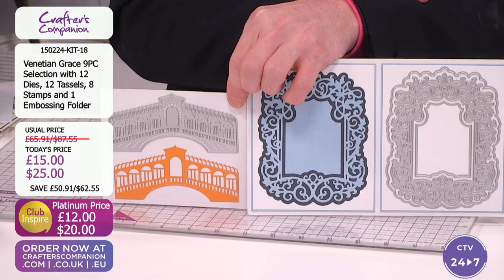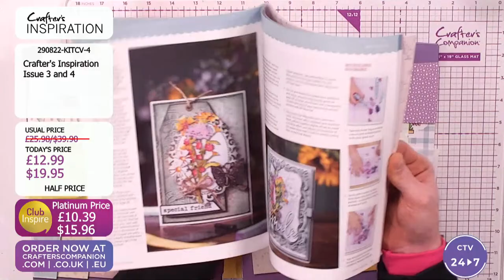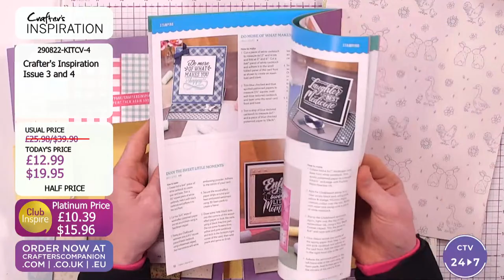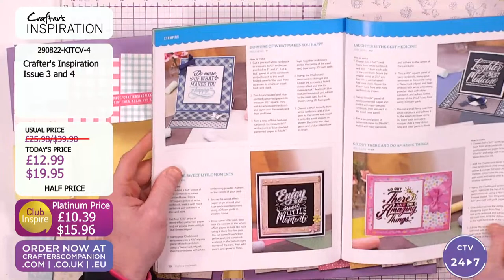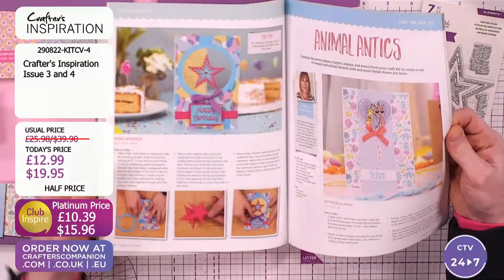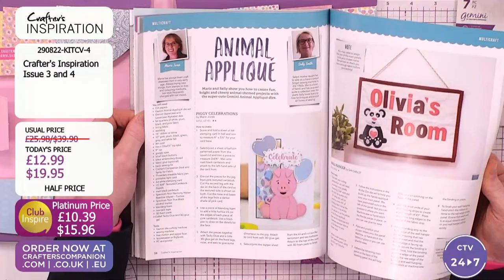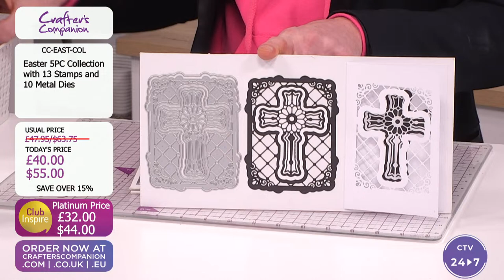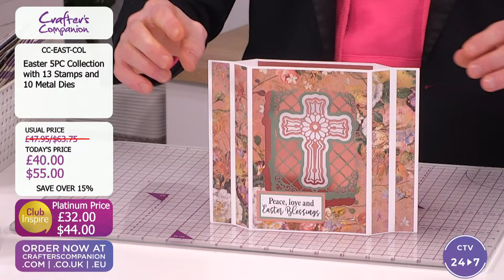Craft Vault (08 Mar 2024)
Get ready to open the Craft Vault! We’ve put together some of our best deals and offers for you on Crafter's TV today! Ben Moseby & Craig Laird will be here from 1pm UK 🇬🇧 / 8am ET 🇺🇸 with all the details, demonstrations, offers, and inspiration.